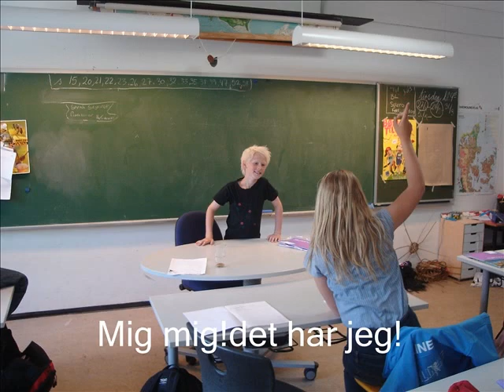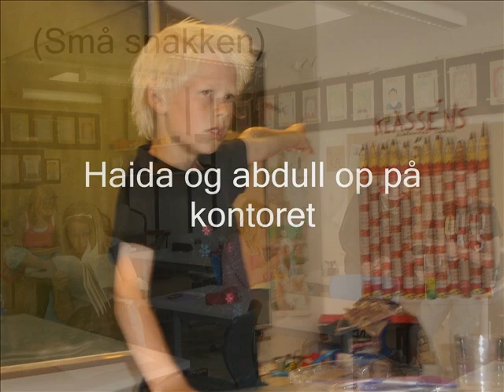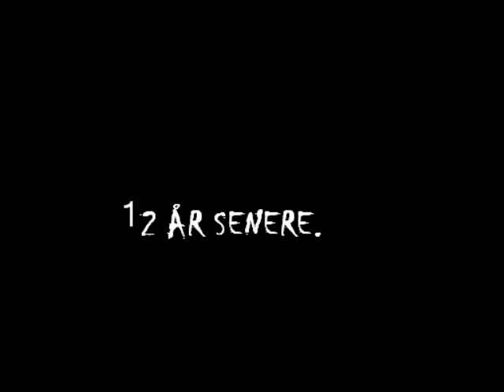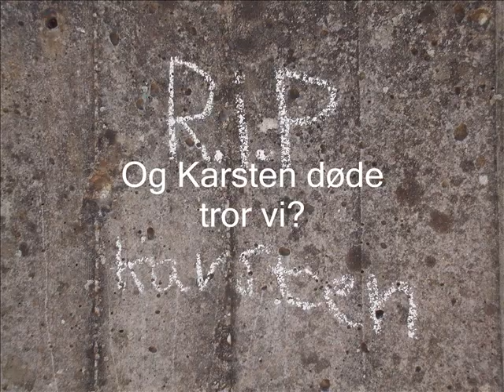6.a holmegaard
hej vi er nogen fra 6.a i holmegaardskolen